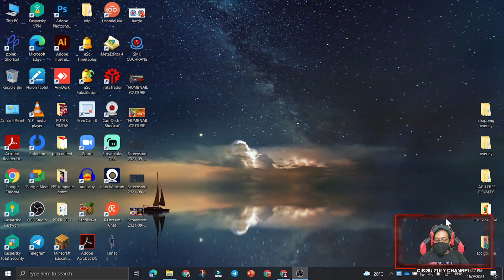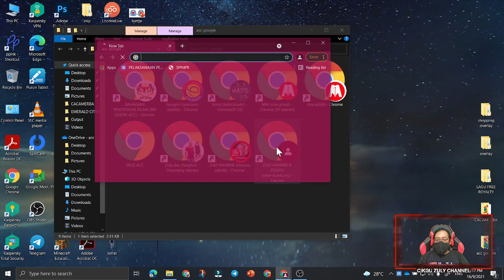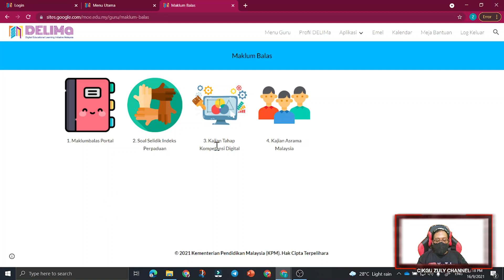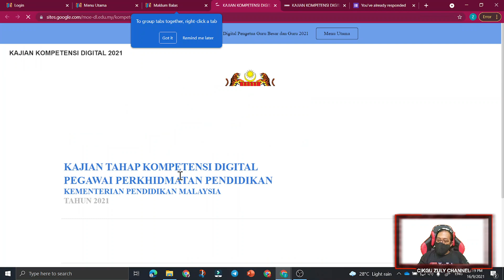TUTORIAL CIKGU ZULY | CARA ISI KAJIAN TAHAP KOMPETENSI DIGITAL KPM 2021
TUTURIAL INI UNTUK MEMUDAHKAN GURU UNTUK MENGISI KAJIAN TAHAP KOMPETENSI DIGITAL KPM 2021 MENGGUNAKAN PORTAL DELIMA BAGI SESI 2021.